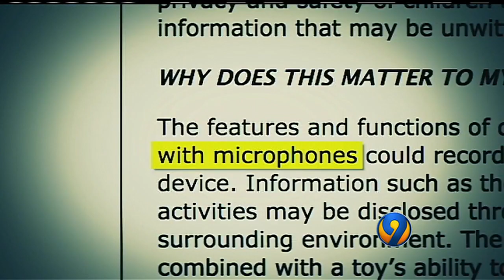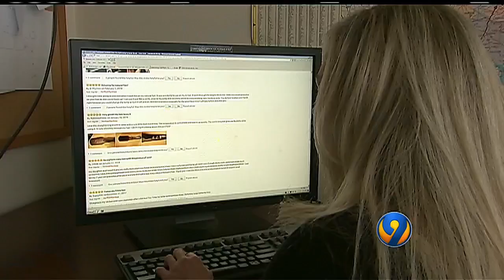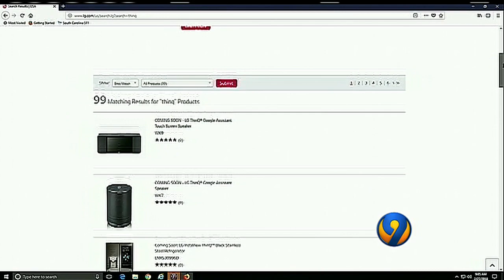9 Investigates: Hackers can use your smart devices against you